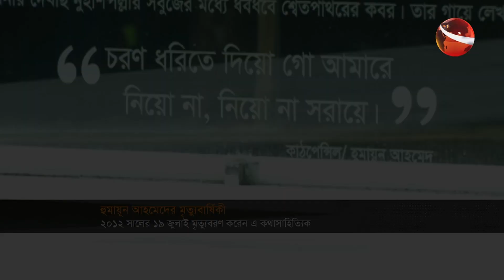হুমায়ূন আহমেদের ১১তম মৃত্যুবার্ষিকী আজ | Humayun Ahmed | Channel 24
হুমায়ূন আহমেদের ১১তম মৃত্যুবার্ষিকী আজ

»» Office Address:
Bangladesh.